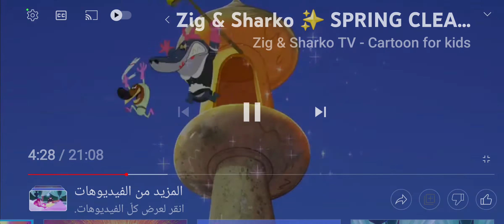Zig and Sharko Kids are the best for the best for the best for the best for